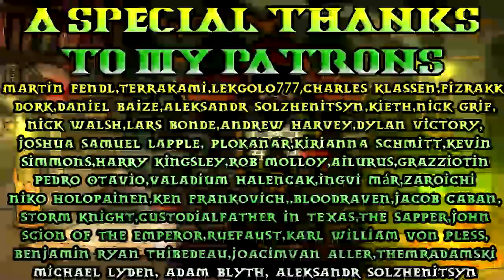30K Lore, The Horus Heresy Lore Breakdown, A Thousand Sons! Part3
Long Longer Longest